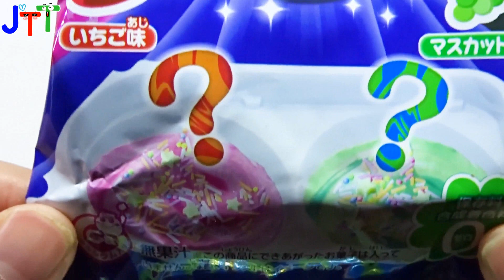How to make popin cookin Kracie Uranai Neruneru 크라시에 우라나이 네루네루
How to make popin cookin Kracie Uranai Neruneru Japanese DIY candy kit 크라시에 우라나이 네루네루

Pick and mix anything to eat neruneru
아무거나 골라 섞어보자!!!

Sweet strawberry flavor and fresh citrus flavor
달달한 딸기맛과 청포도맛

구매처 - 오카시넷
Where to Buy - okasi.net